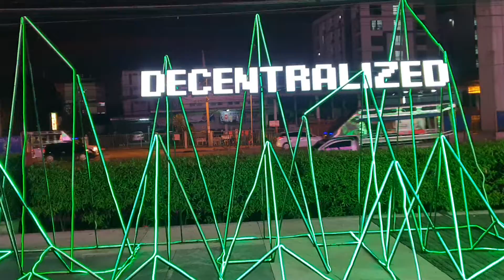Green light flooe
Green light floor